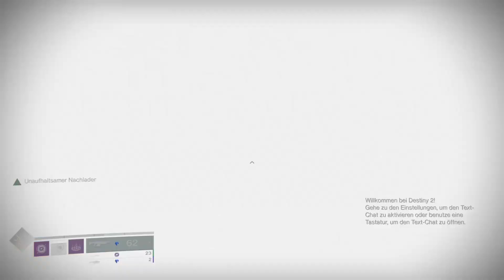Destiny 2 Hexenkönigin | In die Tiefen | Let's Play #09 - Deutsch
Savathûn hat als Hexenkönigin das Licht geraubt und nutzt es für ihre eigene Armee an Hive-Guardians. Unsere größte Bedrohung erwartet uns in Destiny 2 - Hexenkönigin!

Im DURCHGEZOCKT Format wird alles ... naja durchgezockt halt.
Was im ANGEZOCKT gefallen hat wird hier dann in sorgsamer, geradezu penibler, Feinarbeit von mir fachmännisch durchgespielt. Oder es wird einfach direkt DURCHGEZOCKT!